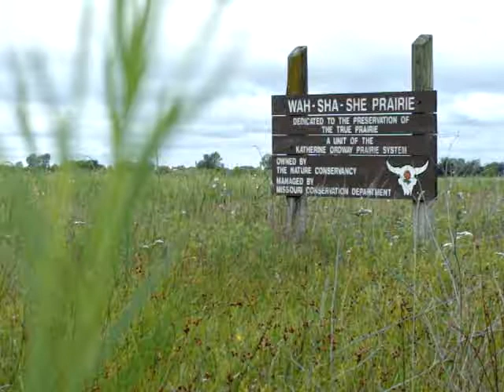Northern bobwhite whistle on native MO prairie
Quick video showcasing a host of grassland-dependent birds on Wah-Sha-She Prairie in Southwest Missouri (7/1/21 @ 11:37). The northern bobwhite (Colinus virginianus), whistles near the end.
Join us in our battle to conserve, preserve, and restore habitat across the Nation sufficient to sustain healthy populations of fish and wildlife.